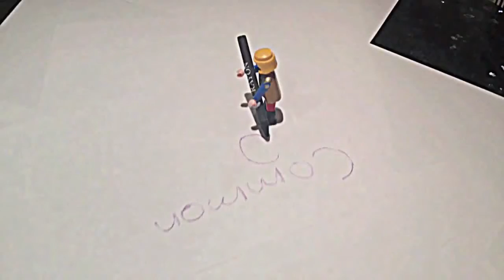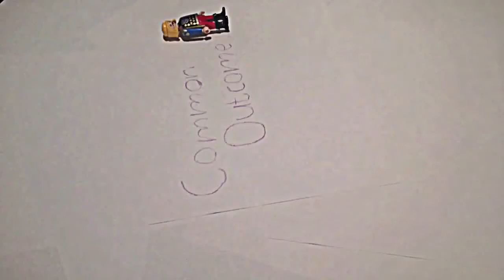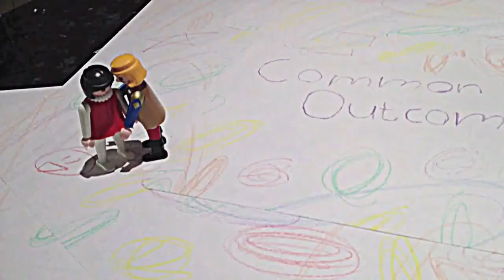Overhead Luggage - Common Outcome [OFFICIAL MUSIC VIDEO]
The official music video to Overhead Luggage by Common Outcome, from the EP 'Home for the Weekend'.

5 Piece Indie/Alternative rock band from Eastbourne, East Sussex:

Vocals - Joe Ewer
Guitar and Backing Vocals - Jake Roberts
Guitar - Jamie Howard
Bass - Jake Marsh
Drums - Luke Brett